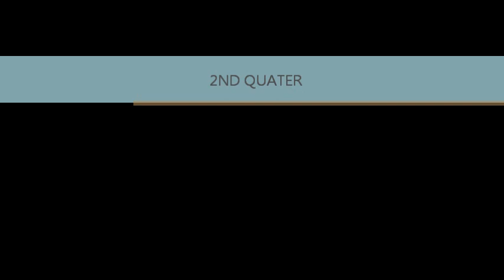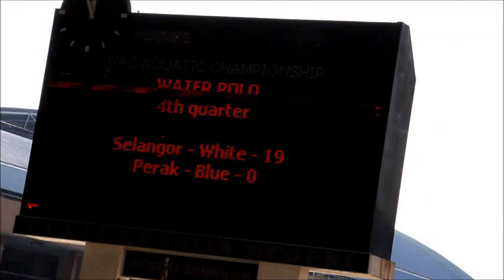NAG Water Polo 2012 Selangor VS Perak